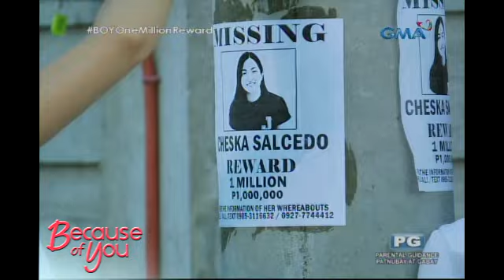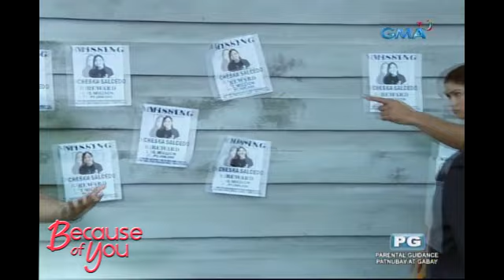Because of You: The glue wars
Mukhang pati sa pagkakabit ng posters ay may kompetisyon pa rin sina Patricia at Andrea.

Watch ‘Because of You’ weeknights​ ​on GMA Telebabad, starring Gabby Concepcion as Jaime Salcedo, Carla Abellana as Andrea Marquez, and Rafael Rosell as Oliver Dictado.  Also included in the cast are Valerie Concepcion, Celia Rodriguez, Rey "PJ" Abellana, Kuh Ledesma, Iya Villania, Vaness del Moral, Joyce Ching, Enzo Pineda, Bettinna Carlos, Michael Flores, Carlo Gonzales, Julius Escarga, Sofia Pablo, and Jacob Briz.